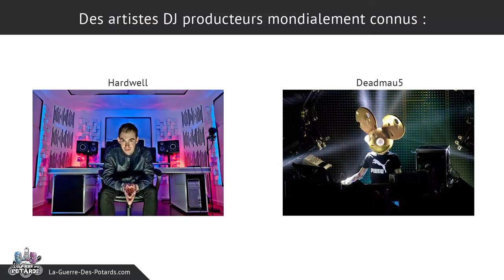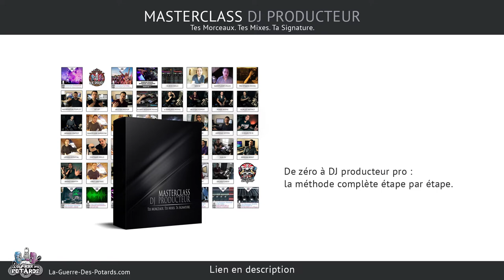LA NOUVELLE MASTERCLASS DJ PRODUCTEUR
↓ ↓ ↓ ↓ PLUS D'INFOS CI-DESSOUS : ↓ ↓ ↓ ↓

La nouvelle MASTERCLASS DJ PRODUCTEUR vient de sortir... et c'est du très (très) LOURD !! :D

Dans cette courte vidéo, on voit de quoi il s'agit, à qui ça s'adresse, et pourquoi ce méga pack de plus de 45 formations en DJing, en production musicale / M.A.O., et en music business (à prix ultra compétitif !) est un incontournable dans son domaine.

On parle aussi des formules de coaching individuel que je propose, et en quoi elles peuvent compléter les formations incluses dans la MASTERCASS.

Prêt ? Alors let's goooooooooooo...

Yann